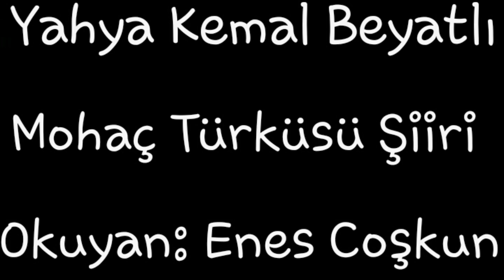MOHAÇ TÜRKÜSÜ- YAHYA KEMAL BEYATLI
Şair: Yahya Kemal BEYATLI
Şiir: Mohaç Türküsü
Seslendiren ve Hazırlayan: Enes COŞKUN

MOHAÇ TÜRKÜSÜ

Bizdik o hücûmun bütün aşkıyla kanatlı;
Bizdik o sabah ilk atılan safta yüz atlı.

Uçtuk Mohaç ufkunda görünmek hevesiyle,
Canlandı o meşhûr ova at kişnemesiyle!

Fethin daha bir ülkeyi parlattığı gündü;
Biz uğruna can verdiğimiz yerde göründü.

Gül yüzlü bir âfetti ki her bûsesi lâle;
Girdik zaferin koynuna, kandık o visâle

Dünyâya vedâ ettik, atıldık dolu dizgin;
En son koşumuzdur bu! Asırlarca bilinsin!

Bir bir açılırken göğe, son def'a yarıştık;
Allâh'a giden yolda meleklerle karıştık.

Geçtik hepimiz dört nala, cennet kapısından;
Gördük ebedî cedleri, bir anda yakından!

Bir bahçedeyiz şimdi şehidlerle berâber;
Bizler gibi olmuş o yiğitlerle berâber.

Lâkin kalacak doğduğumuz toprağa bizden;
Şimşek gibi bir hâtıra nal seslerimizden.

Yahya Kemal BEYATLI